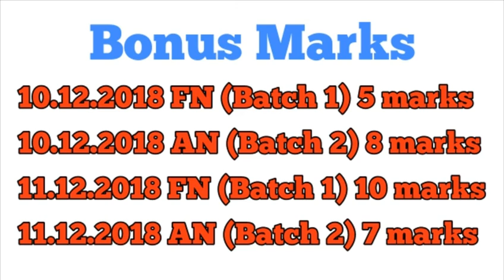Forest Guard & FG with DL final answer key released